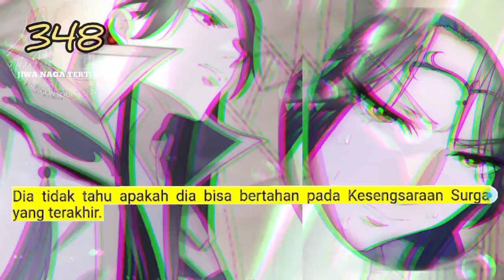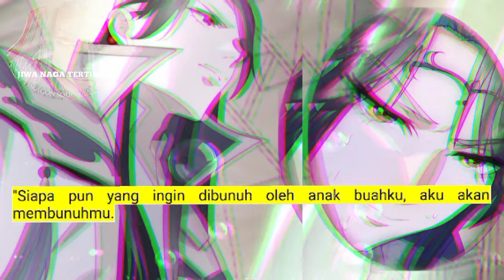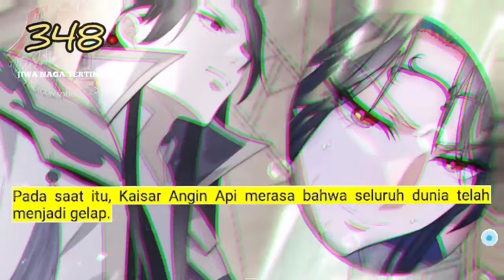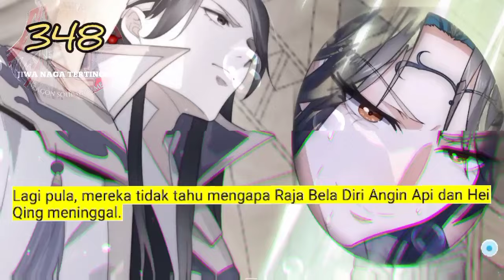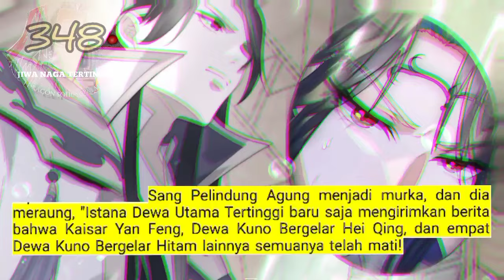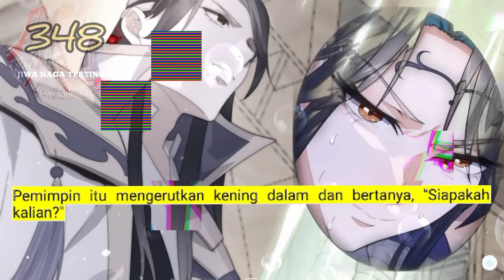Jiwa Naga Tertinggi season 348